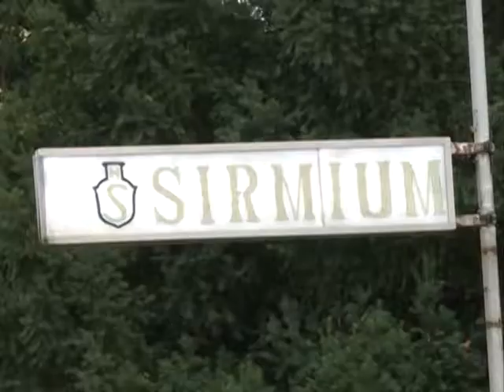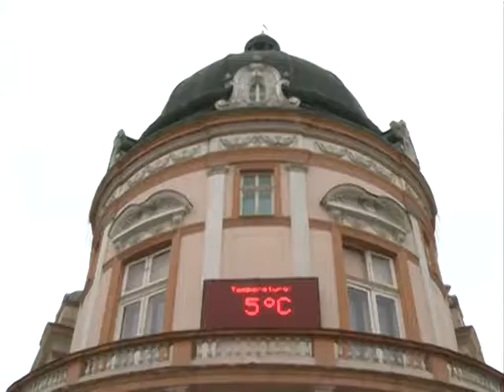Turisticka organizacija Sremska Mitrovica